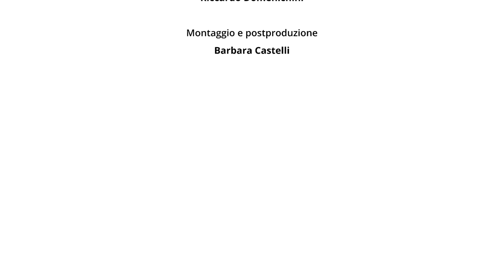Il Carnevale degli Animali e Pierino e il Lupo - 22 Ottobre 2022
Teatro dei Rinnovati di Siena

Il Carnevale degli Animali di C. Saint-Saëns
Patrizia Montanaro, Luigi Caselli - pianoforte

Pierino e il Lupo di S.Prokof'ev
Pamela Villoresi -  voce recitante

Unconventional Orchestra di Amat
Direttore Concetta Anastasi

Suono - Vito Russo - suono
Collaborazione tecnica - Virus Recording Studio
Realizzazione video - Moviement
Riprese - Lorenzo Bianciardi, Barbara Castelli, Riccardo Domenichini
Montaggio e postproduzione - Barbara Castelli

Uno spettacolo prodotto da Amat per il progetto Regeneration Opera, in collaborazione con Teatri di Siena e con il patrocinio del Comune di Siena; con la Collaborazione della Fondazione Antico Ospedale e il sostegno del Ministero della Cultura e della FMPS, nell’ambito del progetto RESET 2021.
Si ringrazia il signor Barry Bloom per il sostegno.